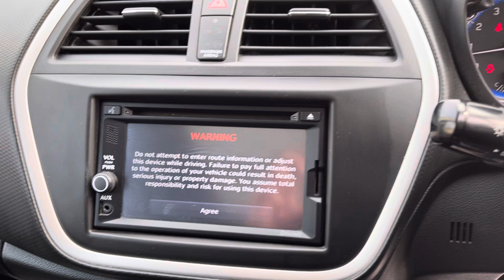2014 Suzuki SX4 S-Cross 1.6 SZ5 Euro 6 5dr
***Apply Finance through our website***OPEN 7 DAYS A WEEK NOW FOR TEST DRIVES***This car comes with 3 months warranty, Full service history with 9 service records(8 from Suzuki dealership), last service just carried out, MOT until 09/01/2025(no advisory ), 1 former keeper, last owner had it since 2017, 2 keys, warranted mileage, HPI clear.

Prudential Motors is Authorized and regulated by Financial Conduct Authority FCA number 964272. We aim to provide our customers with best interest rates therefore we have 0% commission policy in place for finance applications with Rates from 8.9% APR. Please note finance applications are subject to £195 admin fee.  For more similar stock please visit our , we also have an indoor viewing area for dark and rainy days. Some of our vehicles may be in preparation so please do call us on 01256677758 or send a text on 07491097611 before travelling to check the status of your desired vehicle. We will be happy to help.